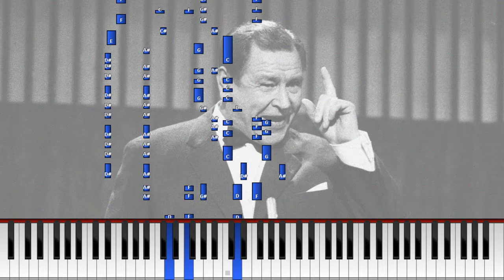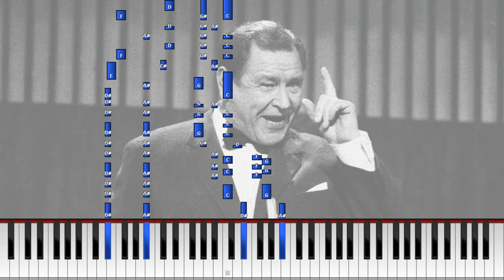"Sing-song Kiinan tyttö" (Synthesia) [Pianotutoriaali] *Opi soittamaan*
Sävellys: Georg Malmsten
Sanoitus: Marjaana